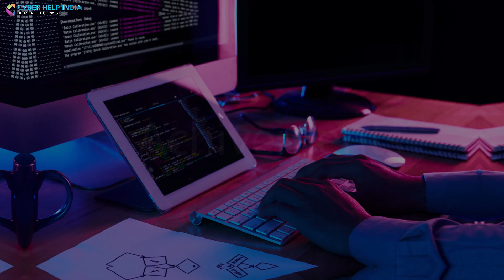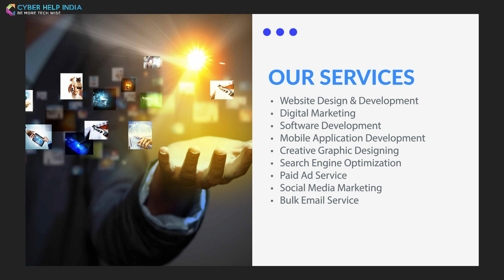Cyber Help India - The Best Website Design & Digital Marketing Company in India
Does your brand reflect your identity? Are you thinking about how to take your business to the next level with an appealing branding strategy?

Step into the new era of digital marketing with Cyber Help India, the brand that is transforming Siliguri into a tech-savvy city.

OUR SERVICES:

• Digital Marketing
• Software Development
• Mobile Application Development
• Creative Graphic Designing
• Search Engine Optimization
• Paid Ad Service
• Social Media Marketing
• Bulk Email Service
• Bulk SMS Solution.